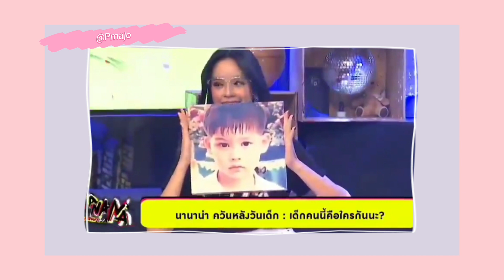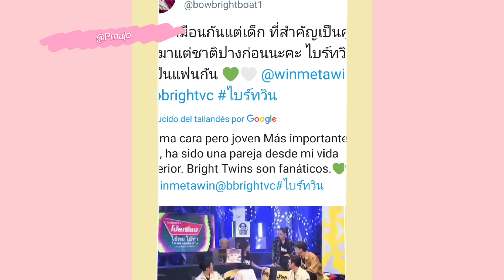BrightWin fueron pareja en su vida pasada 🥺❤️ ¿BrightWin soul mates?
cr: del inglés al español a quien corresponde

Te mando muchos brillitos